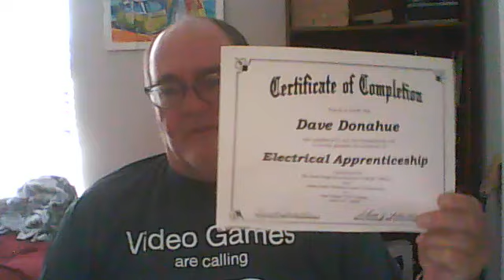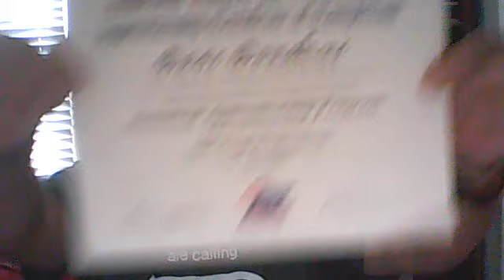Homelessness And Services?